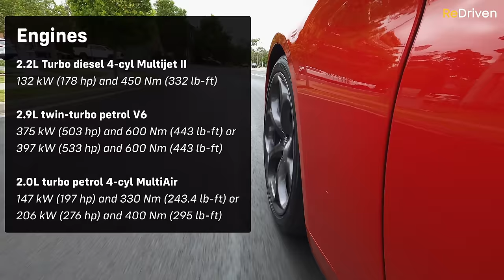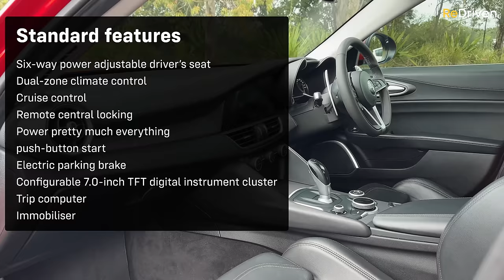USED Alfa Romeo Giulia - The common problems and should you buy one? | ReDriven used car review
Buy a Vehicle History Check now!

Built to take on the likes of the BMW M3, Mercedes-Benz C63, Lexus ISF and Audi RS4, the Alfa Romeo Giulia bring Italian flare to the performance sedan market and has built quite the following since it was launched. But is it a good idea to buy one use? Watch to find out.

💰 Our exclusive deals!

In the market for a used Alfa Romeo?

Skip ahead:
00:00​​​​​​​ - Intro
00:20 - What is it?
05:10  - Tech & features?
09:59 - What's it like to drive?
12:37 - Safety
13:18 - What goes wrong?
20:27 - Should you buy it?